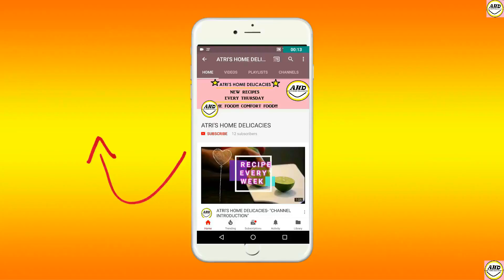BENGALI SPECIAL FISH THALI| Non- Veg Thali| RECIPE 48 |ATRI'S HOME DELICACIES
Today's Special- "BENGALI SPECIAL FISH THALI"

We All Know The Love and Connection Between A "Bengali" and "Fish". Its A Never Ending Relationship. So Here We Present A Delicious and Mouthwatering Bengali Fish Thali For All My Lovely People. This Thali Has Famous Bengali Delicacies Which Is Our Personal Favorite. It Has Two Famous Fish Curries That Are Very Popular In Almost Every bengali Household.

Keeping the video length in mind, we tried to show the recipes on fast mode, If you want any of these recipes in a detail, let us know. We can make a separate videos of any of these recipes.

Delicaices We Prepared Today-

1. Sada Bhaat                         Plain Basmati Rice
2. Shobji Diye Moong Dal     Yellow Lentils With Vegetables In
                                                  Bengali Style
3. Beguni                               Deep Fried and Coated Eggplant Fritters
4. Puti Macher Jhal             Small Fried Fish Curry With  Spicy
                                                  Tomato Gravy
5. Choto Chingri Malaikari   Prawn Curry With Coconut & Flavoured
                                                  Spices
6. Kancha Aamer Tok           Raw Mango Sweet and Sour Chutney
7. Kolar Malpua                     Banana Pancakes Soaked In Sugar
                                                 Syrup
Hope You Enjoy Watching and Making This Recipe As Well.

Thank You So Much For Supporting And Liking Us So Much..

Thank You For Your Support!! Keep Watching For More!!